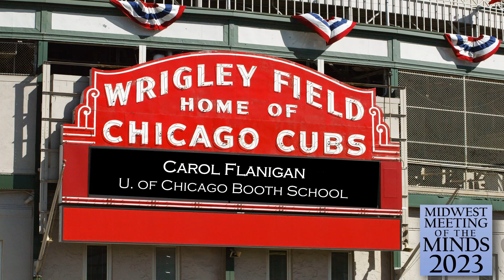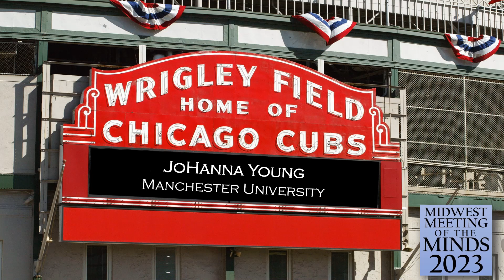2023 Speaker Thank You Video From the Midwest "Meeting of the Minds" Conference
What a team of all-stars. Thanks to the speakers and session moderators that made last week's 2023 Midwest "Meeting of the Minds" Annual Giving and Advancement Services Conference in Chicago such a home run. And save the dates for the 2024 MMOTM - July 24-26, 2024! Join the team and join in the fun. midwest-motm.org